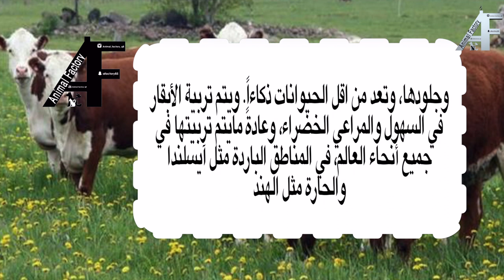البقر COW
للدعاية والاعلان
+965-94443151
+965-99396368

For Advertising about your Animals in Our YouTube Channel:
Please Contact
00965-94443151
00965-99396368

الرجاء التواصل
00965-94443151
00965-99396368